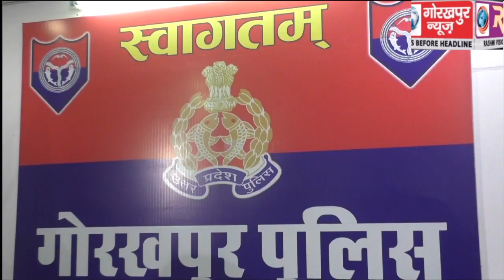रतनपुरा बालू घाट के ठेकेदार से रंगदारी मांगने वाले 15 हजार के इनामी बदमाश को गोला पुलिस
रतनपुरा बालू घाट के ठेकेदार से रंगदारी मांगने वाले 15 हजार के इनामी बदमाश को गोला पुलिस ने किया गिरफ्तार, एसपी साउथ ने किया खुलासा